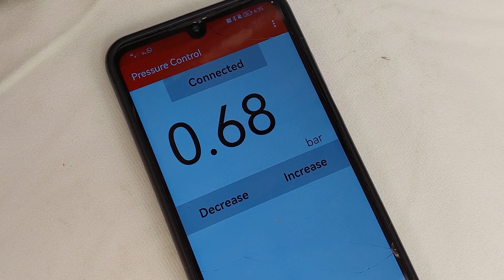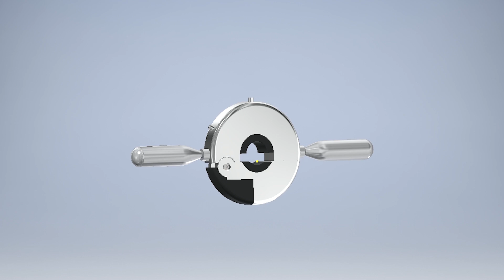Automated Inflation and Pressure Regulation for Recreational and Professional Cyclists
2023 TISF 100042